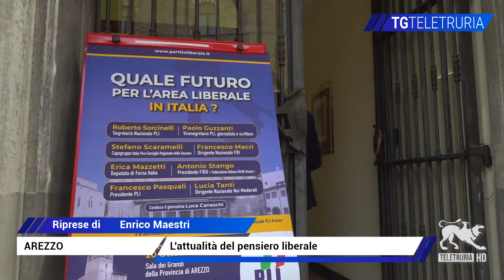L'attualità del pensiero liberale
L'attualità del pensiero liberale, convegno in sala dei grandi.